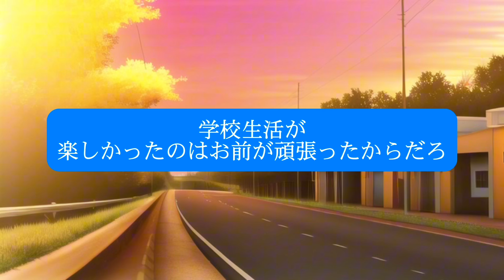【ボイスドラマ】投げ飛ばされていた耳が聞こえない彼女を助けました...【泣ける話】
オリジナルでボイスドラマを制作しています。
声と物語で皆さんに笑顔と癒しを届けられますように！

Hello! My name is Edo.

I love acting and creating stories.
I will make you smile😌

↓「えどの喉仏チャンネル」アドリブやフリー台本を使用したボイスドラマをあげています！

【ジャンル】
感動、泣ける話、朗読

【脚本】
えど

声のご依頼はこちら！

※この動画はフィクションであり、視聴者に衝撃を与えて扇動をする目的は一切御座いません。

※また投稿者は20歳以上の成人であり、性的な満足を意図したコンテンツは一切含まれておりません。
ご了承下さいますよう、お願い致します。